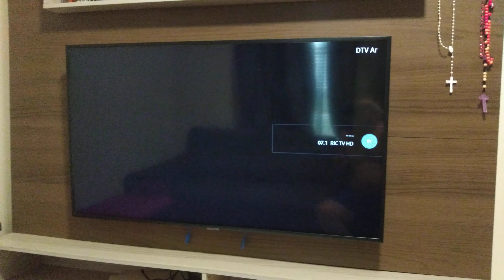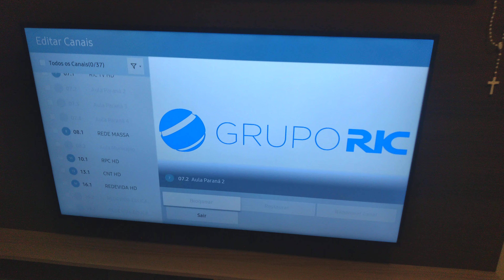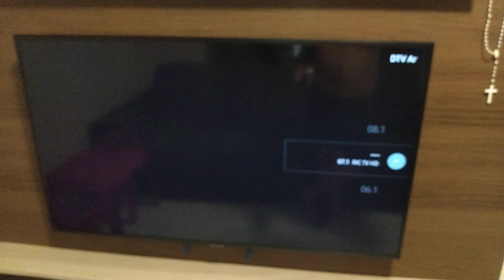Excluir Canais SmartTv Samsung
como excluir Canais indesejados tv Samsung